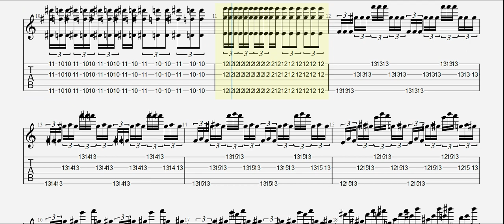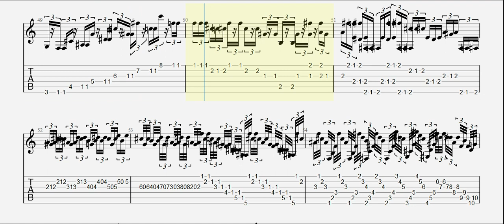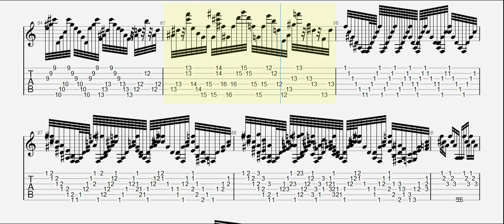EN-NOI - CHAYAPHAT [Freejazz keyboard]